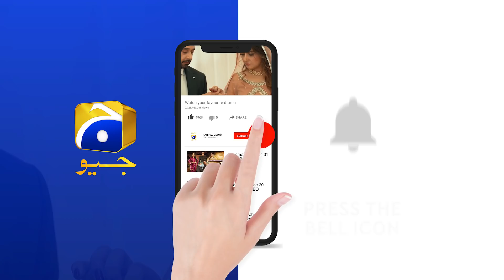Hath Kaisay Lagaya !!